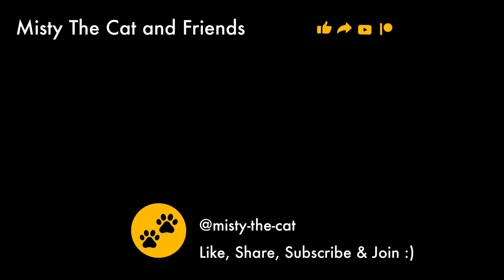Excited baby dog circling sofa ☺️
In this video baby puppy Ziggy wants to play and is so excited to play he's circling the sofa! It's so adorable! ☺️